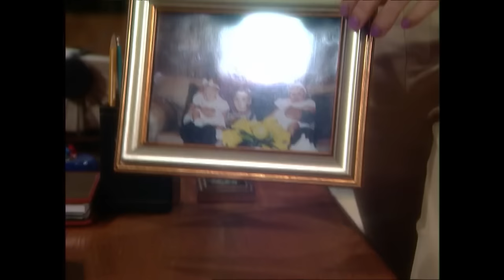Bold and the Beautiful - 2000 (S13 E145) FULL EPISODE 3279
Amber must fight to get her audition. Amber loses the singing job to Angela. Becky is startled and delighted when C.J. plants a kiss on her. Becky accepts a date with C.J. Kimberly holds back when Rick wants to make love.

Episode: 145
Season: 13
Original Air Date:  April 14, 2000